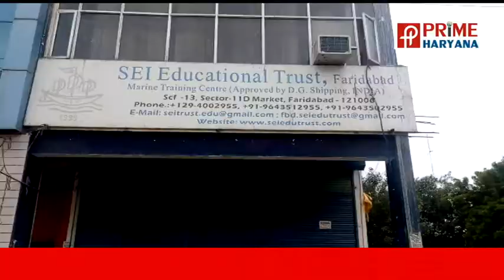मर्चेंट नेवी के छात्र की ट्रेनिंग के दौरान स्विमिंग पूल में डूबने से हुई मौत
पढ़ाई पूरी करने के बाद मर्चेंट नेवी की प्रेक्टिकल ट्रेनिकल करने के लिए पंजाब से फरीदाबाद आये दीक्षांत की स्विमिंग पूल में स्विमिंग करते समय बीते 31 अगस्त को दिन में ही ट्रैनिंग के दौरान मौत हो गई थी ।अब इस मामले में  दीक्षांत   की मौत का लाइव वीडियो सामने आया है जो वा लगे सीसीटीवी कैमरे में रिकॉर्ड हो गया।